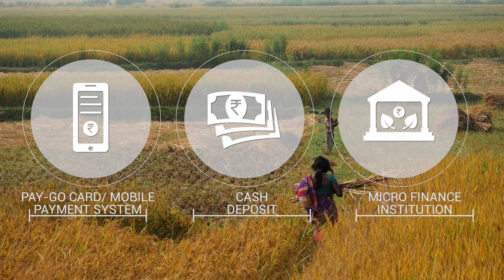CLARO ENERGY || Irrigation As A Service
Solar pumping is revolutionizing Indian Agriculture, however owing to the high upfront capital cost of these systems smallholders are unable to purchase them. With the approach to providing a solution, Claro Energy has conceptualized solar irrigation as a service in two different formats. They have a movable solar trolley and agro centric mini-grids for irrigation and allied agriculture services.